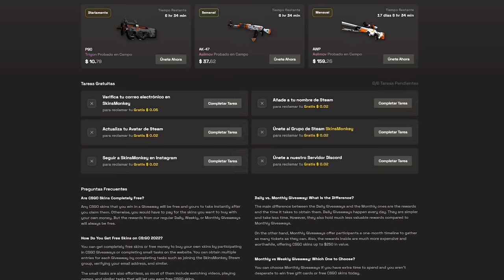¡LAS MEJORES JUGADAS DEL PRIMER MAJOR DE CS2!